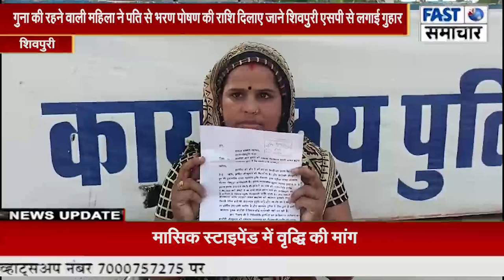गुना की रहने वाली महिला ने पति से भरण पोषण की राशि दिलाए जाने शिवपुरी एसपी से लगाई गुहार